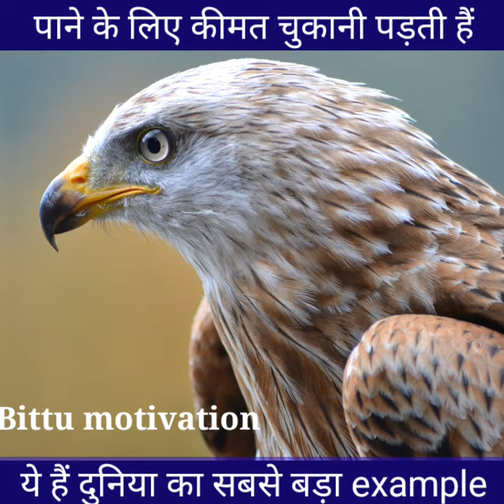पाने के लिए कीमत चुकानी😌 पड़ती हैं👍 😎 😌 powerful motivational video🙂